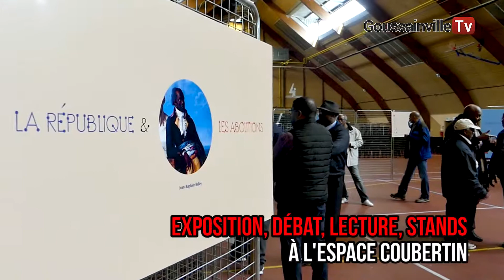Commémoration de l'abolition de l'esclavage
Du gymnase Mandela à l'espace Coubertin une marche festive contre l'esclavage a eu lieu suivi d'une exposition, débat, lecture et stands
à l'espace Coubertin